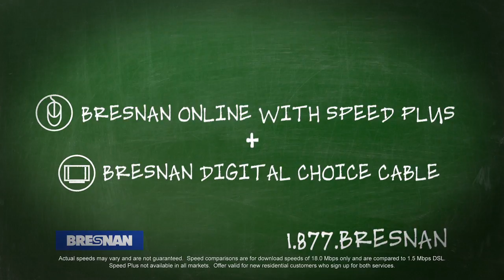bresnan spot hd.mov.mov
Translate parent language 12x faster than DSL with Bresnan OnLine with Speed Plus!